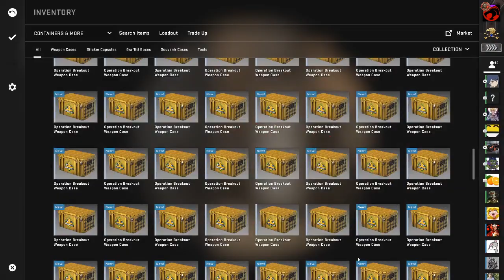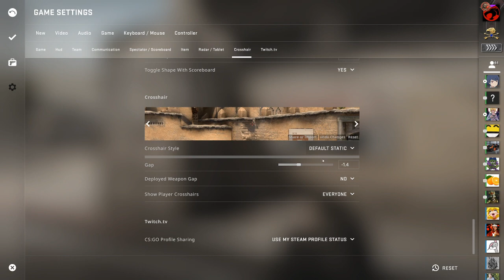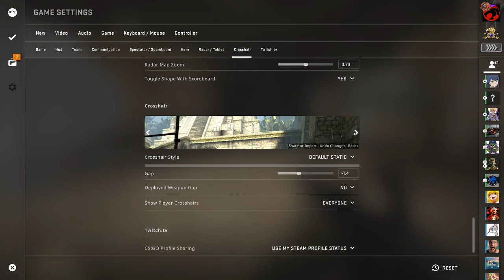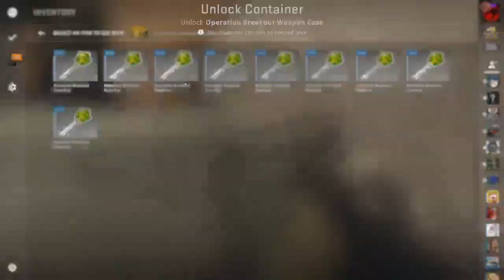Opening 100 Cases !!Knife!?!